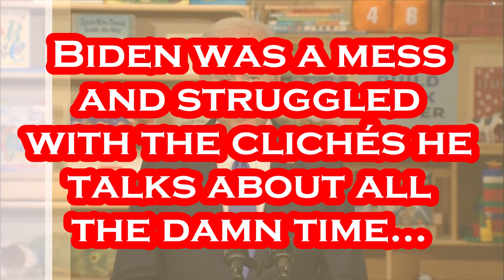Joe Biden's "GAFFE" of the Day !! October 15th, 2021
Joseph Robinette Biden Jr was born on November 20, 1942 and is an American politician and a member of the Democratic Party. Biden served as the 47th vice president during the Obama administration from 2009 to 2017. He represented Delaware in the United States Senate from 1973 to 2009. Biden studied at the University of Delaware before earning his law degree from Syracuse University in 1968. He became the sixth-youngest senator in American history when he was elected to the U.S. Senate from Delaware in 1972, at the age of 29. Biden was a longtime member of the Senate Foreign Relations Committee, and eventually its chairman. He ran unsuccessfully for the Democratic presidential nomination in 1988 and again in 2008. Biden has been known throughout his career for making odd remarks and producing strange gaffes and it makes for good satirical fun.